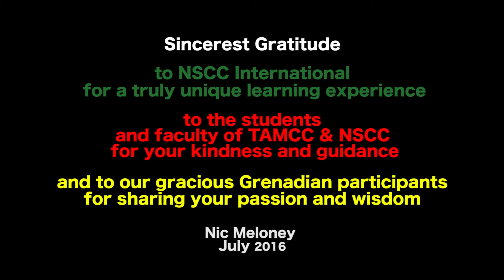Cultural Entrepreneurship & Documentation Program in Grenada 2016 by Nic Meloney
This short video produced by NSCC Radio & Television Journalism student Nic Meloney features the NSCC Cultural Entrepreneurship & Documentation Program in Grenada with NSCC and T.A. Marryshow Community College student and faculty participants.